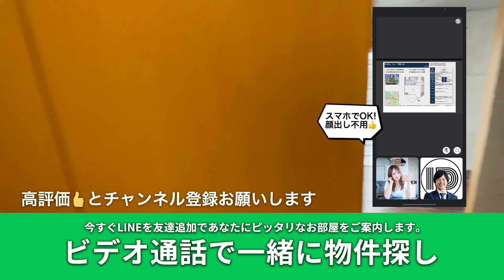【祐天寺駅の賃貸】カスタリア祐天寺 1LDK 58.27m²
0407 カスタリア祐天寺
🚃駅徒歩1分の好立地！
シンプルモダンな1LDK

🌟 人気の東横線沿い、中目黒が徒歩圏内◎
🤍 いまなら礼金なしで初期費用がお得💰
🤍 独立したドア付きキッチンで匂いをカット!
🤍 15.3帖のベッドルームは使い方自由自在👌

東急東横線 / 祐天寺駅 徒歩1分
東急東横線 / 中目黒駅 徒歩13分

1LDK 58.27m²

賃料 ¥247,000
管理費 ¥8,000

物件No.YT-0407

◎設備・特徴
バス・トイレ,温水洗浄便座,オートロック,ＴＶモニター付インターフォン,防犯カメラ,オートロック,エレベーター,,収納スペース,エアコン,バルコニー

◎周辺環境
スーパー：まいばすけっと祐天寺駅前店まで35m（徒歩1分）
コンビニ：セブンイレブン目黒祐天寺店まで22m（徒歩1分）
ドラッグストア：トモズエトモ祐天寺店まで63m（徒歩1分）
公園：蛇崩川支流緑道まで404m（徒歩6分）

__敷金     ¥247,000
__礼金     ¥0
__前家賃    ¥247,000
__前管理費   ¥8,000
__仲介手数料  ¥271,700
__保証料    ¥76,500
__鍵交換    ¥27,500
__少額短期保険 ¥22,000
__その他    ¥0